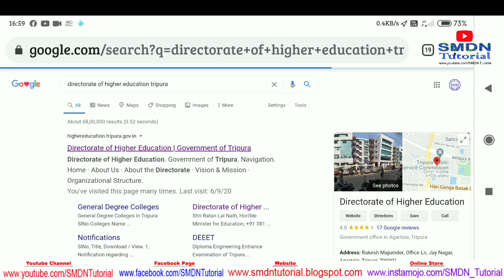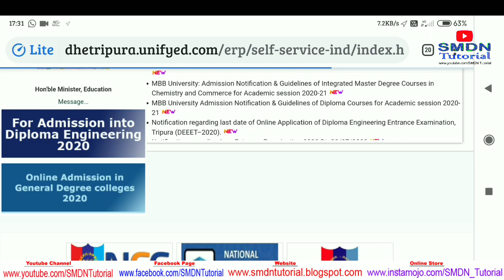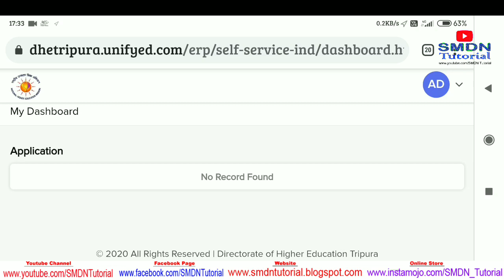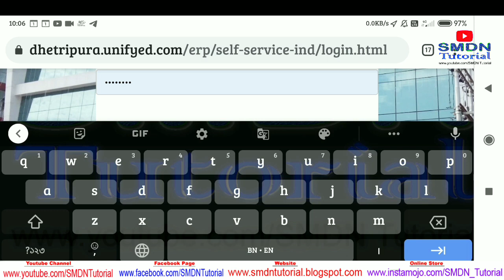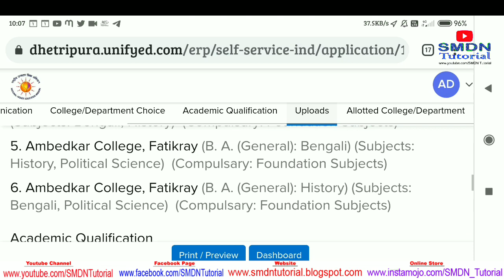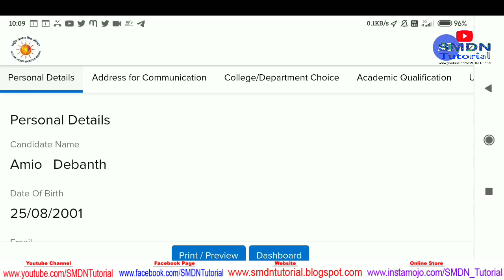How to Check College Admission Merit list, Alloted College , Online College Admission Procedure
*ত্রিপুরা কলেজ ভর্তি সংক্রান্ত আপডেট*

🎯প্রথম মেরিট লিস্টে যাদের নাম নেই তারা কি করবেন ?
 🎯Alloted কলেজে যারা ভর্তি হতে চান না তারা কি করবেন ?

🎯কিভাবে কলেজে ভর্তি হবেন ?

উচ্চ মাধ্যমিক স্তরে যারা গণিত নিয়ে পড়াশোনা করবে না তাদের জন্য দশম শ্রেণীর গণিত সিলেবাস

💫✨Welcome✨💫
🎖️SMDN TUTORIAL🥇

With Regards
SMDN Tutorial